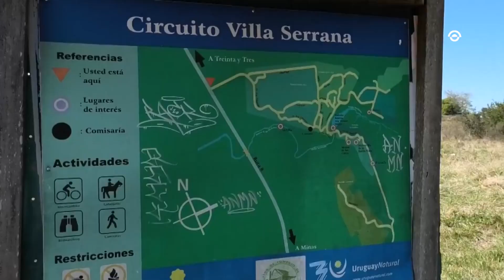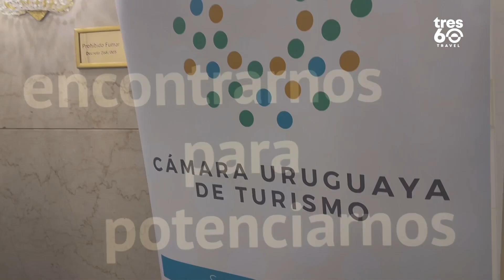✅Dolores García Pintos - Lavalleja promueve el turismo como motor económico y social